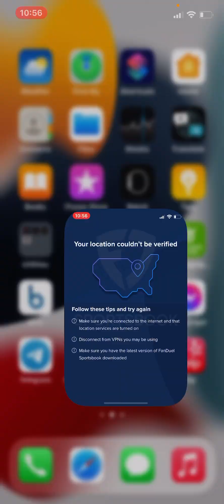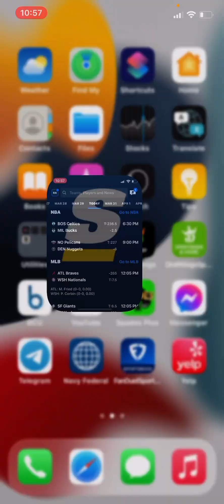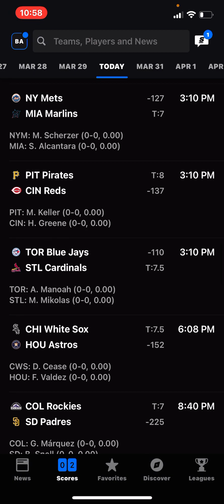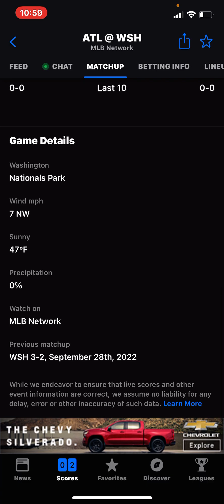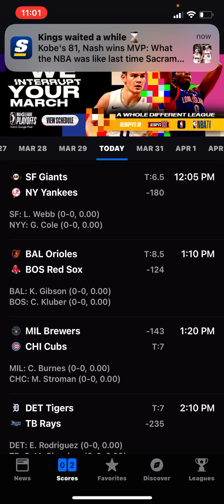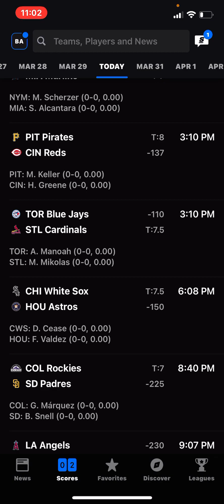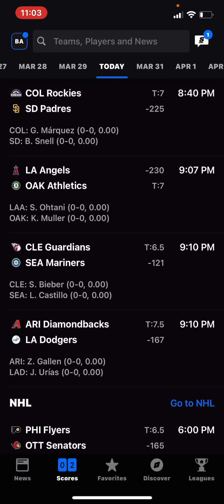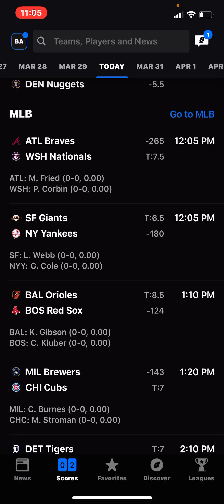MLB1stDay1stInningLessons/PreviousVideoWinningTicketRecap! IDontWatchSports IGaveYouTheSauce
I showed you how to win the proof is in the pudding. If you didn’t copy that ticket from my previous video you lost!